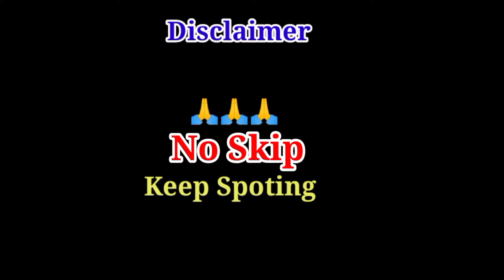पानी के अंदर डुबकी लगाएं और इनाम पाए | 🏊 Desi Swimming Pool Challenge Game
hello guys welcome back my YouTube channel to Guys HaMari Jo aaj ki video hai ya bahut hi jyada majedar Hone Wali Hai to guys Aaj Ham Karne Wale Hain Ek Desi swimming pool ke andar challenge aur guys yah Jo challenge Hai yah bahut hi jyada interesting hone wala hai to guys aap haMari video ke sath Banai rahe Agar aapane Hamare YouTube channel ko subscribe nahin kiya hai to channel ko subscribe Karen aur jo like ka button hai usko jor se daba dijiyega chalega is Shuru Karte Hain